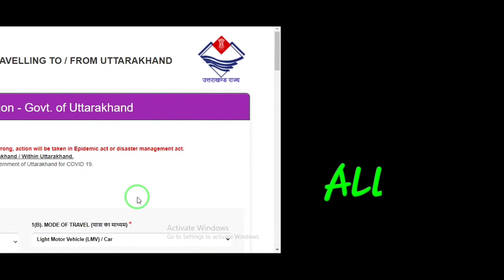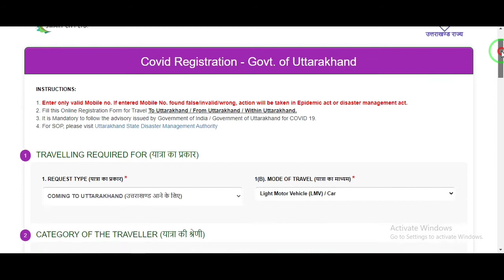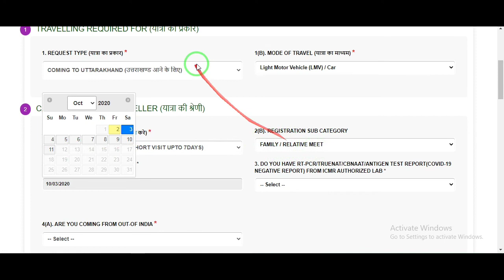How to apply online e pass for all state | smart city dehradun | smart city dehradun gov pass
मेरे प्रिय दोस्तो  इस वीडियो के माध्यम से, में आज आपको

          इस चैनल पर आपको हमेश सही व सटीक जानकारी दी जाती है क्योकि सही जानकारी ही सफलता की कुंजी कहलाती है इसीलिए मेरा प्रयास रहता है की आपको सही जानकारी देता रहू।
अगर आपको मेरे द्वारा दी गई जानकारी सही लगती है तो आप मेरे चैनल के साथ जुड़कर इसी तरहा की जानकारी समय-समय पर पाते रहिए।

Online Form-

Telegram:- all exam test series